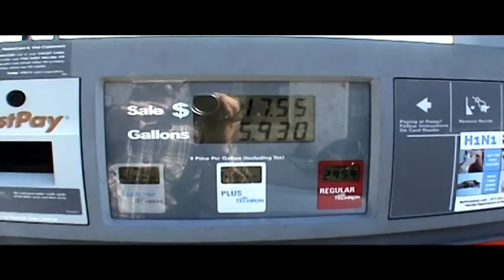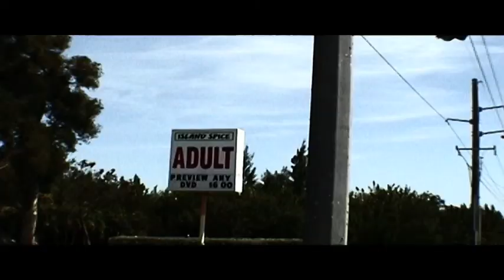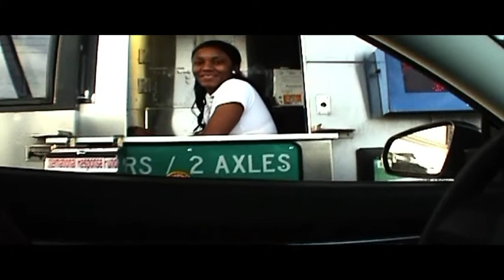in the american west middle and east 16:9